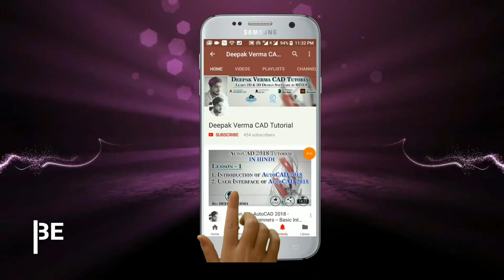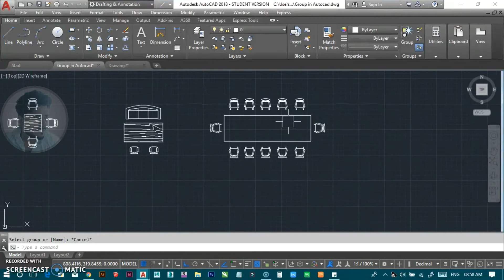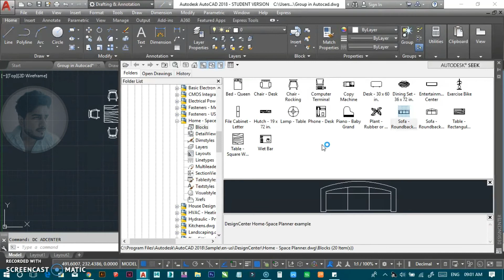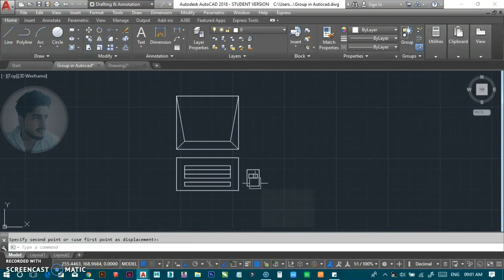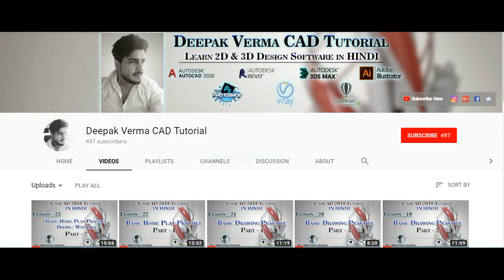#36 | Group , Un-Group In AutoCAD [Deepak Verma]